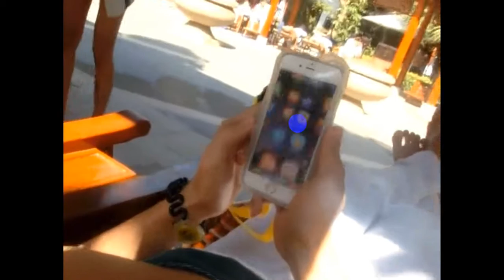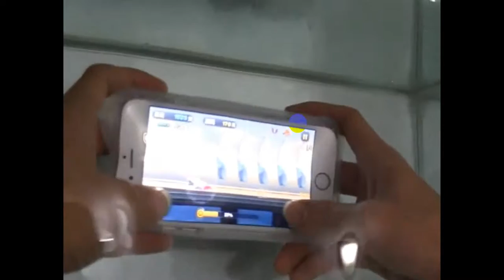Installation for waterproof case iphone samsung